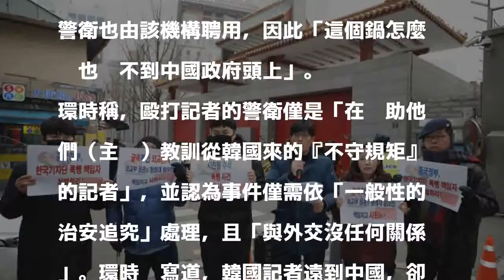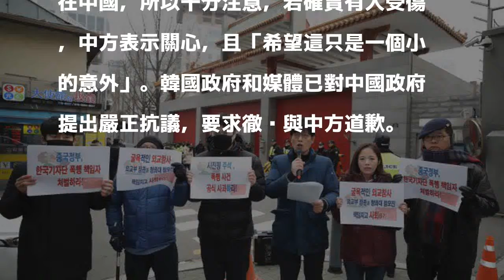回應韓抗議記者被打 中官媒：記者不守規矩、官方不能道歉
〔即時新聞／綜合報導〕南韓總統文在寅日前於北京參訪一中韓經貿交流活動，其隨行記者於會中遭中國警衛毆打。韓政府已向中國政府抗議並要求道歉，《環球時報》社評則指是韓記者「不守規矩」，中國官方「絕不能因此道歉」。

發表評論評論如下。